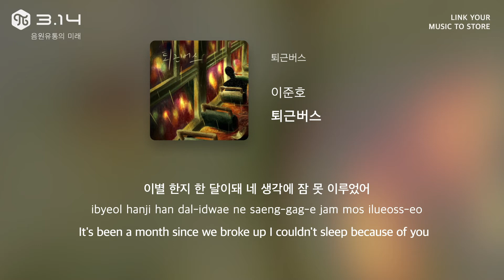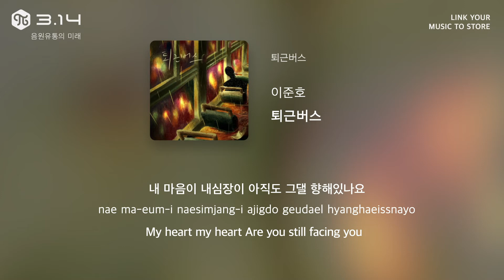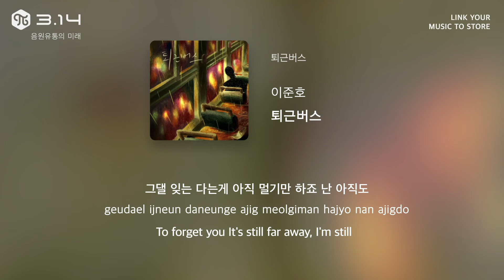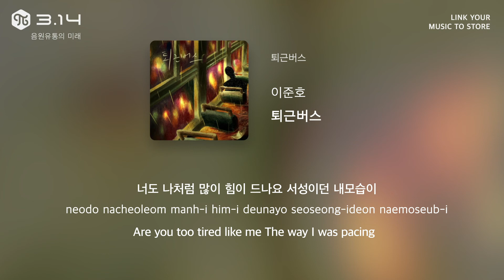퇴근버스-이준호(Lee Jun Ho) Lyrics [Han/Rom/Eng]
이준호 [퇴근버스] - 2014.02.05. Release

2014년2월5일 이준호의 목소리가 "퇴근버스" 곡으로 세상에 알려지게 되었다. 청량하고 담담한 이준호의 보컬과 잔잔한 피아노 소리가 조화를 이룬 이번 곡은 지난 연인에 대한 그리움과 아픈 이별을 이야기 하는 아련한 발라드 곡 이다.

누구나 공감할 수 있는 '헤어짐'이라는 주제를 텅빈 버스 안에서 홀로 느끼는 이별의 상처를 '얼마나 더 멀리가야 너를 잊을까' 등과 같은 가사로 이야기 하여 슬픔을 더 극대화 하고 있다.

곡의 작곡과 작사를 혼자서 표현해낸 만큼 이준호 만의 감성과 곡의 이야기를 더욱 더 잘 전달해 주고 있으며 특유의 비브라토가 곡의 느낌을 더욱 살려주고 있다.

또한 곡이 완성되기 까지 프로듀싱과 보컬디렉을 담당해준 천재 뮤지션 유재환의 참여와 수많은 피아노세션과 실력으로 인정받은 피아니스트 신성진의 참여로 곡의 퀄리티를 더 하였다.

당신이 만든 음악과 매장을 연결하는 음원 유통 커넥팅 서비스!
국내포함 전세계 음원유통 플랫폼 착하고 바른 유통의 새로운 대안 3.14

임영웅
임영웅 퇴근버스 원곡
LEE JUN HO 퇴근버스 가사
LEE JUN HO 퇴근버스 karaoke
LEE JUN HO 퇴근버스 instrumental
LEE JUN HO 퇴근버스 inst
퇴근버스 노래방
퇴근버스 뮤비
퇴근버스
퇴근버스 가사
이준호 퇴근버스
이준호 퇴근버스 가사
LEE JUN HO 퇴근버스
이준호
LEE JUN HO
LEE JUN HO 퇴근버스 LYRICS
이준호 퇴근버스
이준호 퇴근버스 Lyrics
LEE JUN HO 퇴근버스 MV
LEE JUN HO 퇴근버스 SHOWCASE
LEE JUN HO 퇴근버스 뮤비
퇴근버스 lyrics
퇴근버스 가사
이준호 퇴근버스
퇴근버스 노래방
퇴근버스 뮤비
퇴근버스
퇴근버스 가사
이준호 퇴근버스